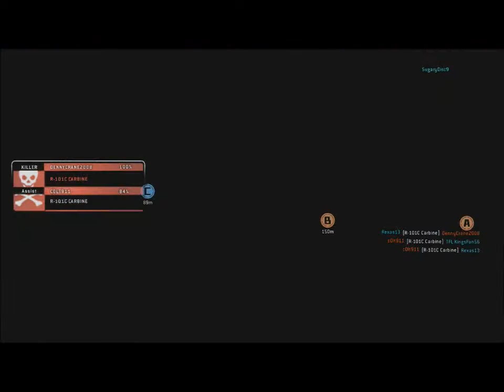TitanFall Game Play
These are the Cronicles of Feral Omen and his glory in TitanFall.